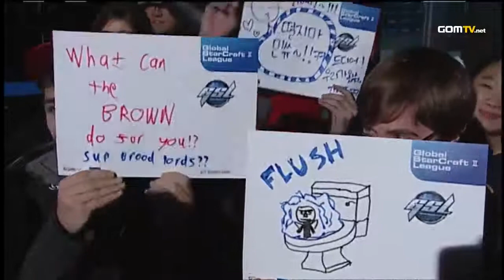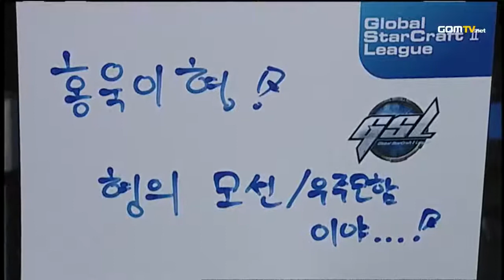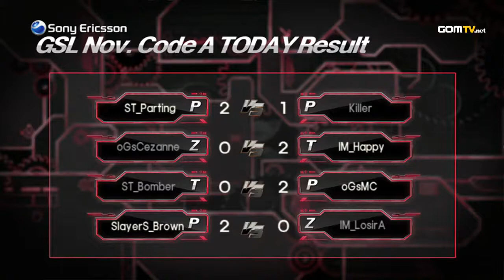Ro24 - Match 3 Set 2 Brown vs KangHo